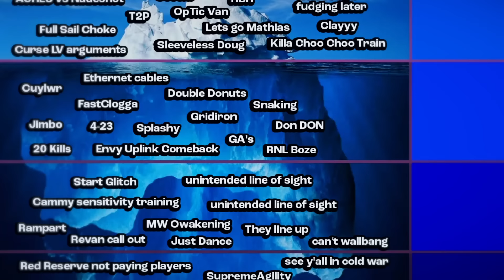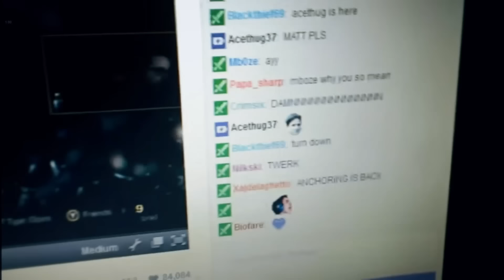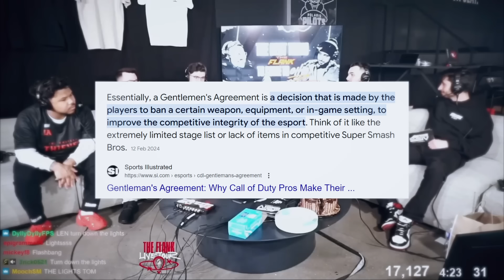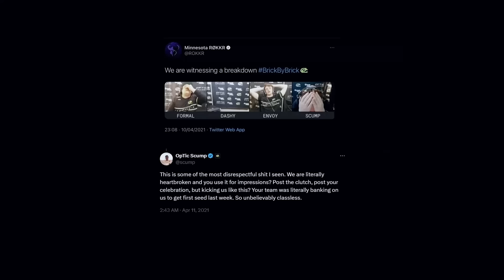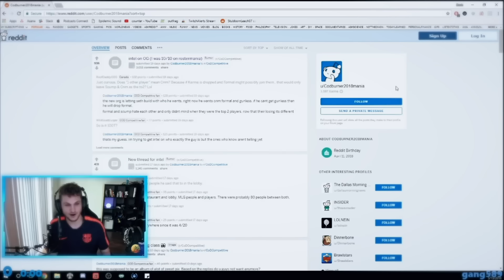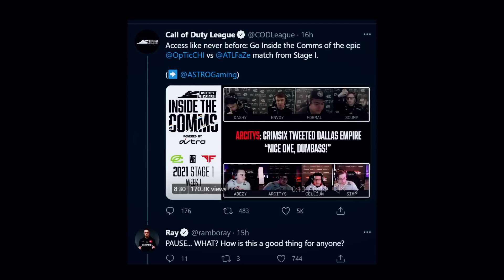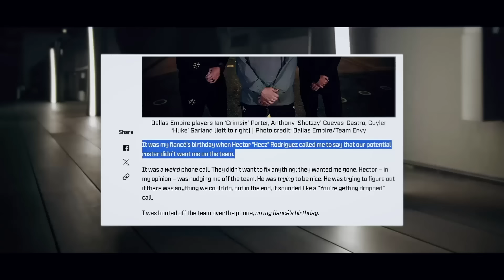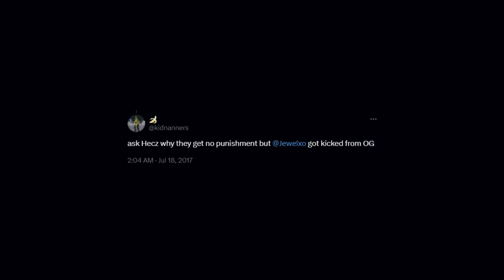The Darkest Competitive COD Iceberg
The competitive COD Iceberg. Join TacticalRab as he takes you on a journey through Call of Duty history. How many of these did you know about?

Timestamps:

0:00:00 The Six Layers of the Iceberg
0:00:21 Layer #1 — ACHES 🆚 Nadeshot, origin of the full sail, "Let's go Mathias", T2P origin, FormaL "Seven", Sleeveless Doug, Nadeshot HBR, Nadeshot "we will see you fudging later," KiLLa Choo Choo Train, Curse LV team arguments, Clay falling off map, The OpTic Van
0:10:32 Layer #2 — Cuylwr, FastClogga, Jimbo, 20 Kill SND record, ethernet cables, 4-23, Envy uplink comeback, Splashy, Double Donuts, Gridiron, GA's, snaking, RNL Boze + Don Don
0:22:53 Layer #3 — Cammy sensitivity training, Unintended LoS, MW19 start glitch, MW19 Owakening, Lionman trading cards, IW Skinny bot, BO4 Rampart, THEY LINE UP FOR ACCURACY, Revan Call Out, Sound EQ, YY-ing, DoorDash, "You can't wallbang that!" (Attach), Just Dance (ESWC 2017), MW19 substitutes
0:33:54 Layer #4 — Doug wore a wire, Red Reserve not paying players, iiyama monitors, the CODBurner, dope and energetic 👉👈, the OpTic Blacklist, SupremeAgility, ACHES hand stitches championship, DOLOSHI, "Pipe down. You're worthless.", OpTic Lil Durk, Ryan Bacardi, "Killed me with a stun" video, "You can do it too, FaZe Up" story, "See Y'all in Cold War", Rated 🆚 Clay beef, Leaked SND comms
0:46:10 Layer #5 — Huke & Adderall, PiLLeY 💊, Envoy the keyboarder, MuTeX fired, Midnight Esports (BO4), CWL Dallas evacuation, Epsilon Nathan, DylanCOD, Envy Scump, FaZe 🆚 LG Seaside glitch, Crimsix & Scump BEEF, Denial Esports drama,
0:57:03 Layer #6 — Katie Bedford fired, PHiZZURP, John banned, Momo and Benson, Velly 🆚 Caster #3, Yoshi faking cancer, OpTic fans 🆚 Lacefield, OpTic Jewel